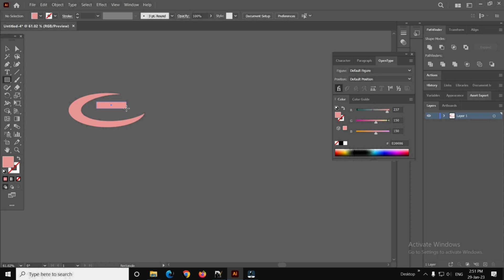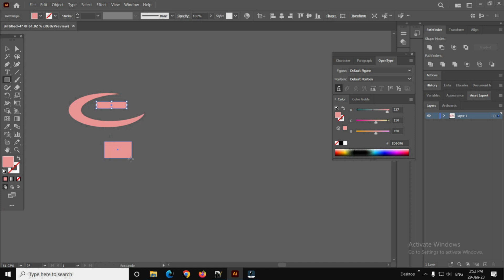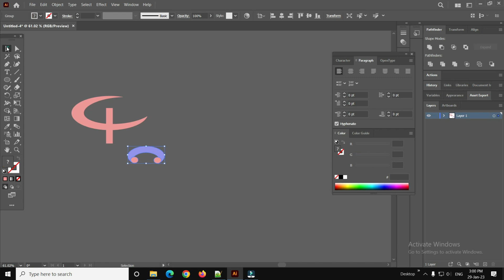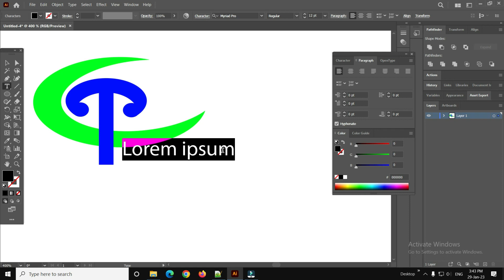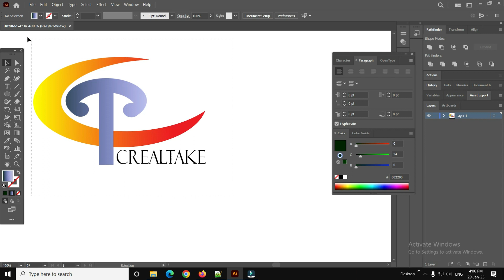How to Logo and Pad Design?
I Sadiq brought an art school for you!
A Channel for the learners who are looking for water color painting, oil painting, modern art, pencil sketches, shading, realistic art, IT art, adobe illustrator and much more. You all are most welcome to learn.